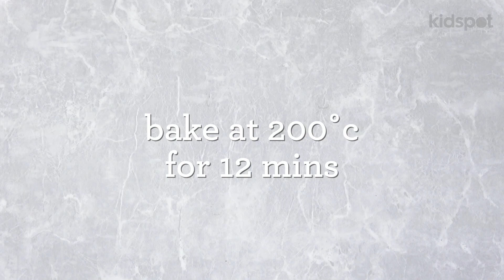How to make Christmas mince pie pops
These teeny tiny mince pie pops are a bite-sized dessert to serve at your Christmas cocktail party or even just a fun pop to make with the kids.